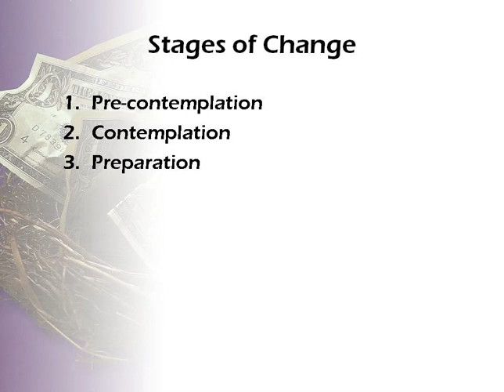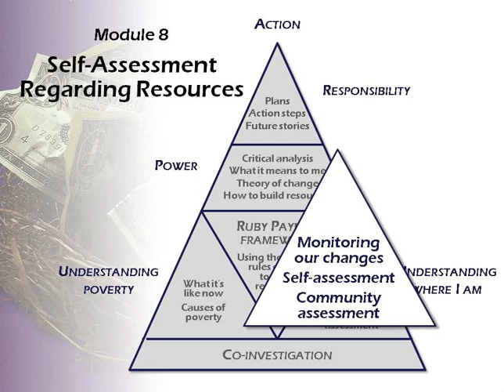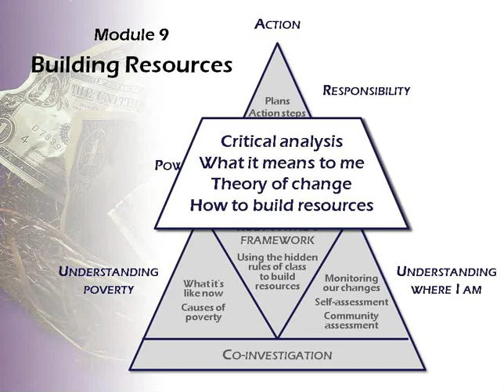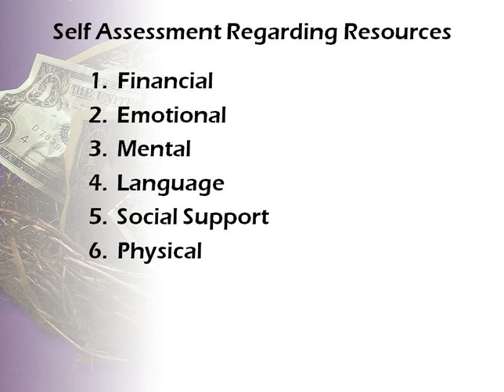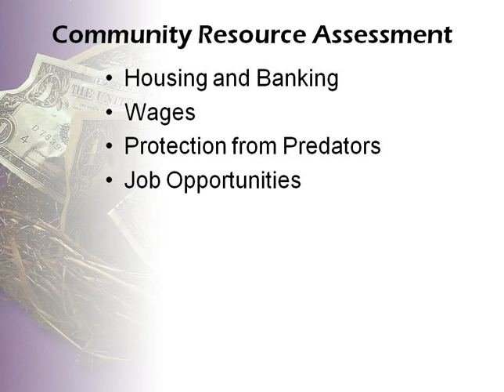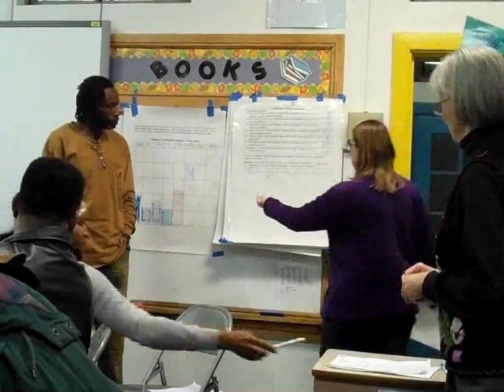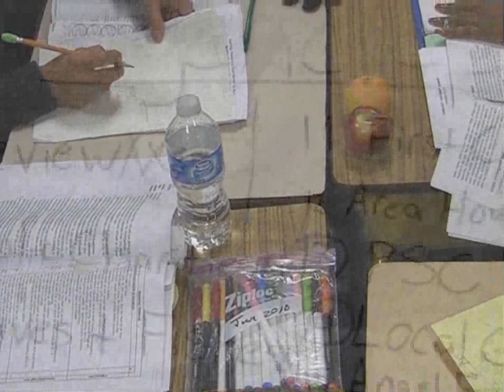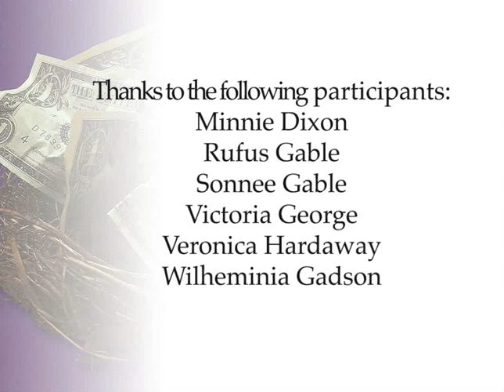A Glimpse into Getting Ahead - Part 2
This is a glimpse into the workshop, Getting Ahead in a Just-Gettin' -By World - by Philip E. DeVol. The course was conducted by the Bridges to Circles program in Pensacola Florida, in 2010.

This course prepares people to empower themselves to step out of poverty.